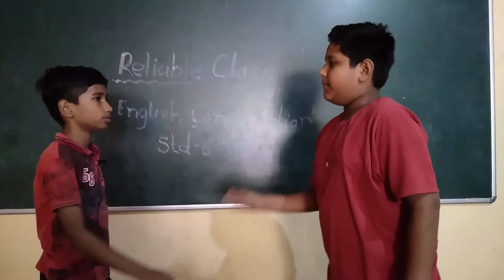6th Conversation-1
Educational Channel
Spoken English,
English Grammar lessons for kids,
Phone conversations,
5 tips to speak fluent English,
How to teaching English to kids,
Automatic English conversations,
इंग्लिश स्पीचेस,
रोज बोलले जाणारे इंग्लिश वाक्य,
हर दिन बोले जाने वाले इंग्लिश वाक्य,
ENGLISH SPEECHES,
SHORTS
learn english in one minutee
90 days English Speaking Course in  Marathi

12th State board syllabus